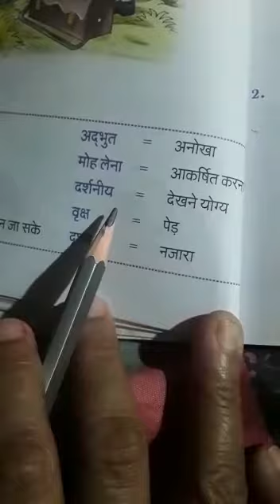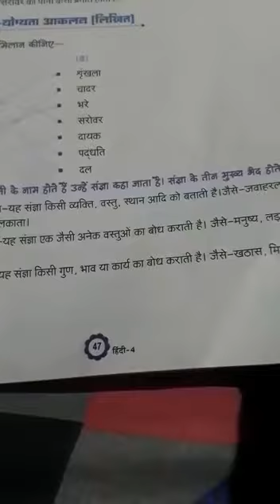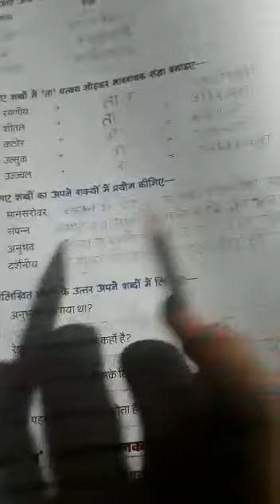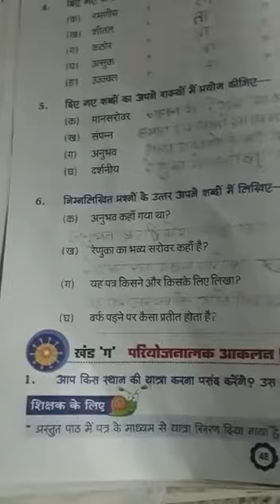CLASS 4 HINDI #30 ONLINE 2